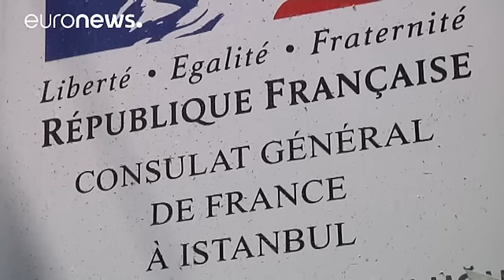França encerra delegações diplomáticas na Turquia por razões de segurança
A França cancelou as festividades do Dia da Bastilha, na Turquia, e encerrou, temporariamente, das delegações diplomáticas em Istambul, Ancara e Esmirna, por razões de segurança.

A informação foi divulgada, na rede social _Twitter_, pela cônsul francesa em Istambul, Muriel Donemach.

Turquie Turquie : annulation des célébrations du 14 juillet et fermeture de l&#39;ambassade de France à Ankara et du... Conseils Voyageurs (@ConseilsVoyages) July 13, 2016